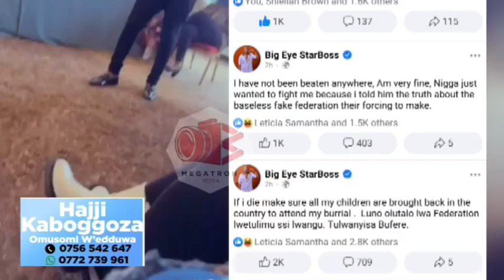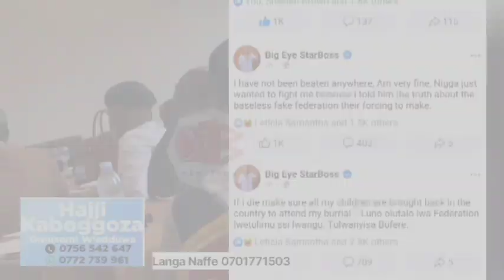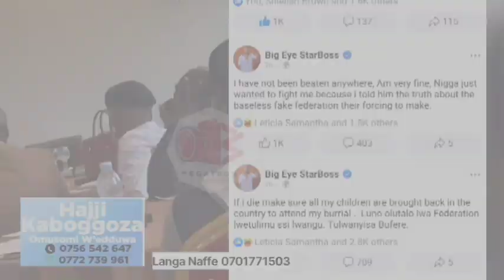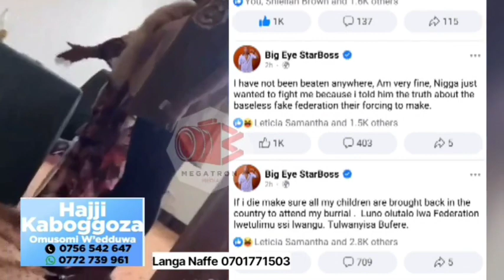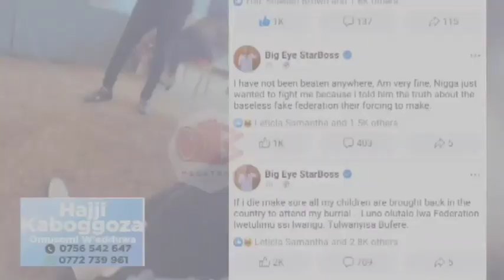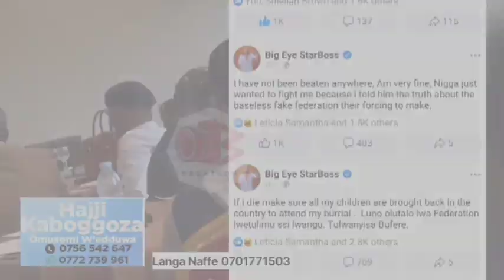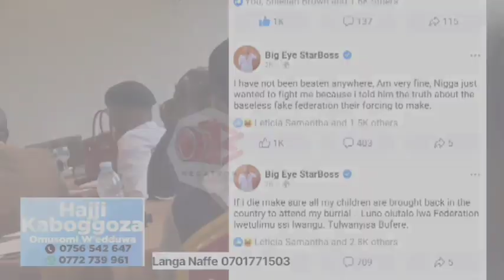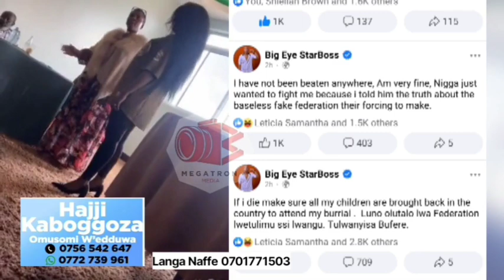BigEye Ayogedde Ekituffu kubya Eddy Kenzo Okumukuba Namwasa Emimwa